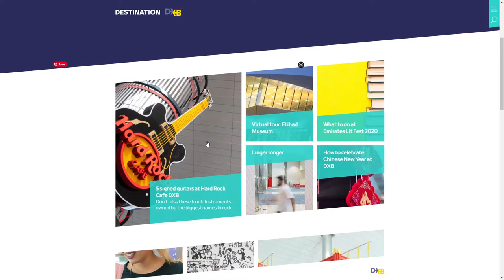Destination DXB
Destination DXB By Crowd From United Kingdom
Showcase the diverse and eclectic experiences of Dubai DXB - the world's busiest international airport.